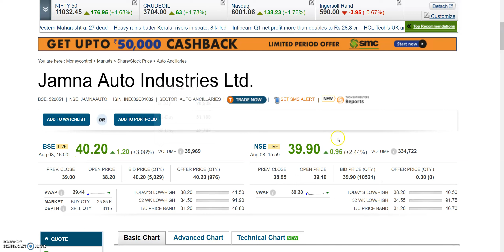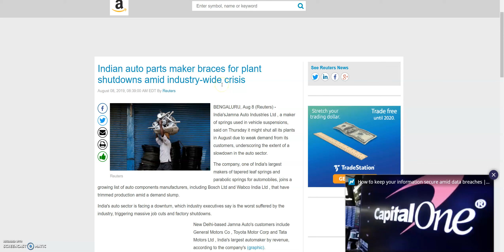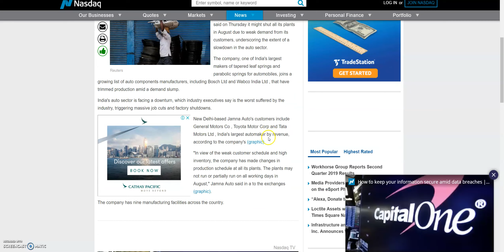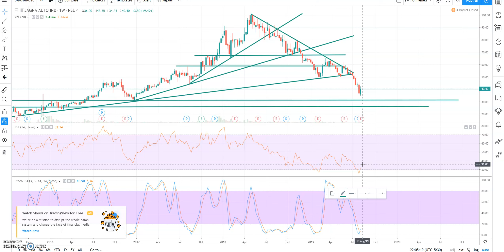JAMNA AUTO SHARE, MARKET LEADER है, मात्र 30 रू के आस पास मिल सकता है ये SHARE